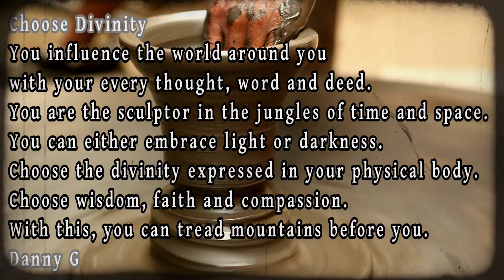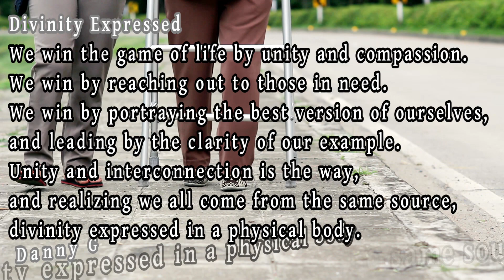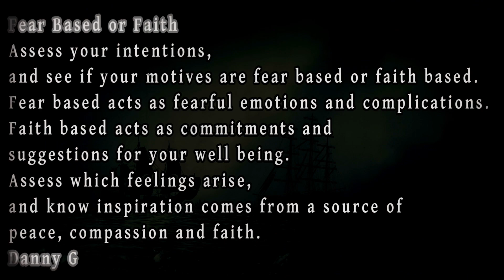3 Poems "Choose Divinity" "Divinity Expressed" & "Fear Based or Faith" By Danny G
“55 Poetic Cues”
“23 Poetic Cues”